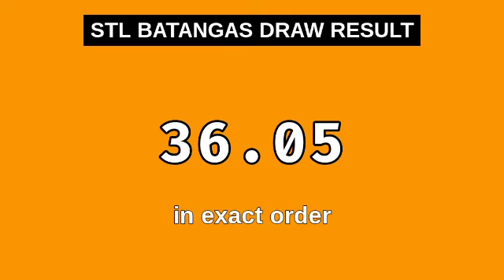1ST DRAW, STL BATANGAS 11AM Result Today February 23, 2024 MORNING DRAW RESULT PHILIPPINES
Today February 23, 2024 Friday